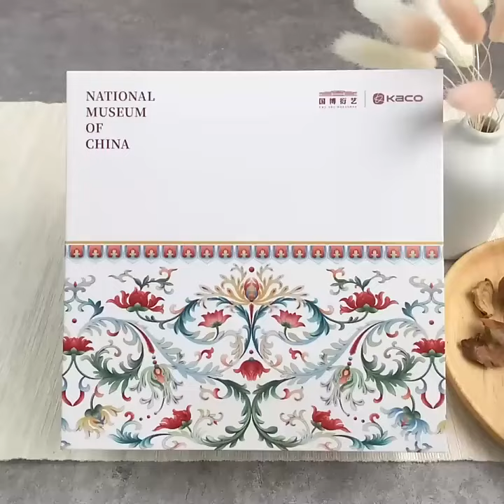Nofikrr-Kaco Sky Fountain Pen Limited Edition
Kaco Sky Fountain Pen Limited Edition